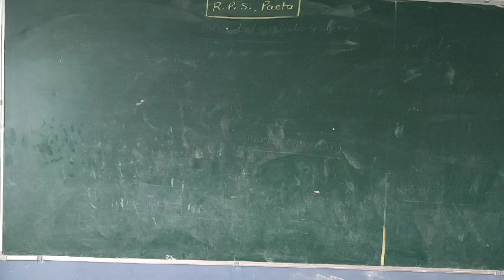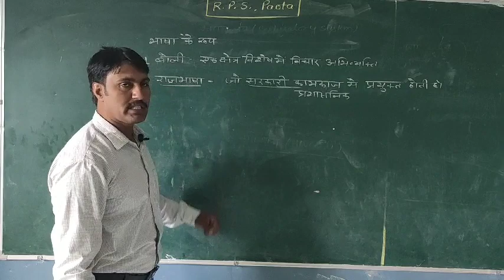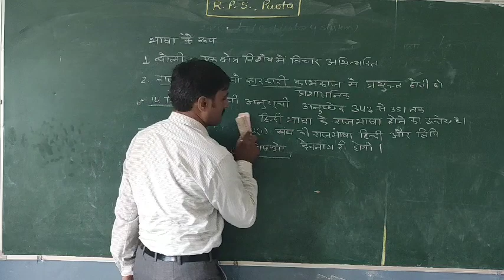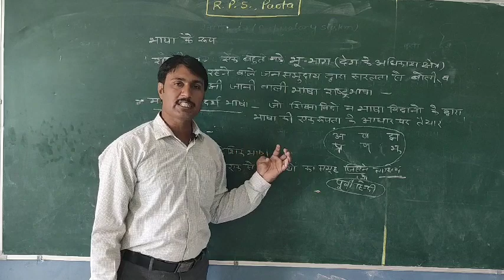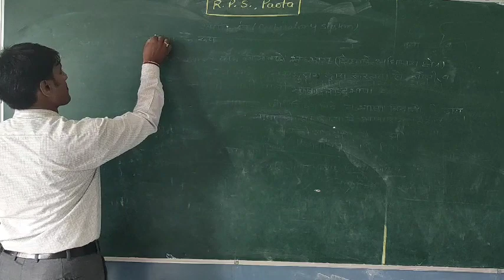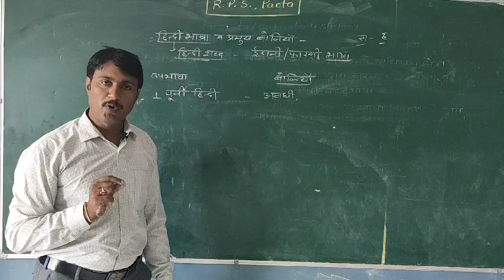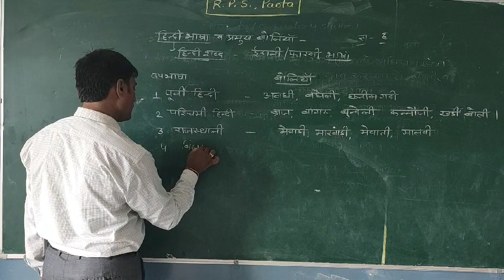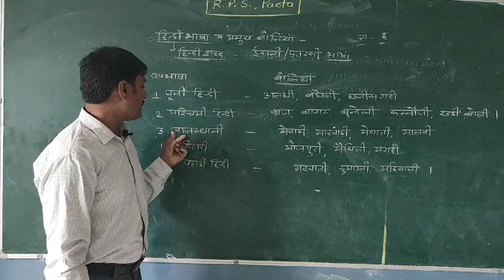Mahesh ji lecture 3(HINDI GRAMMER)[RAJASTHAN PUBLIC SCHOOL (PAOTA)]